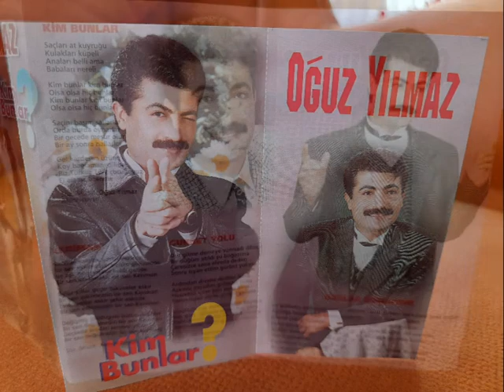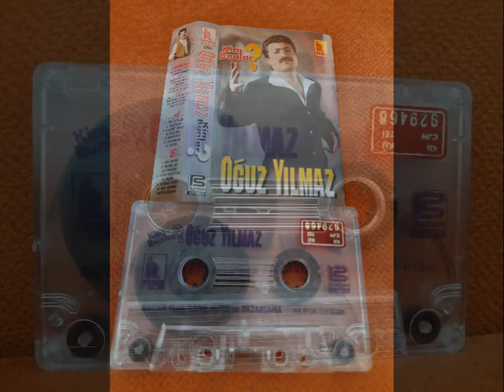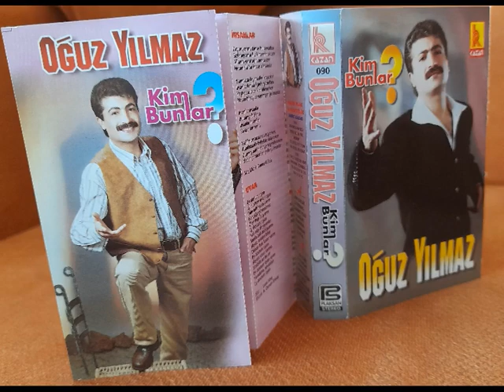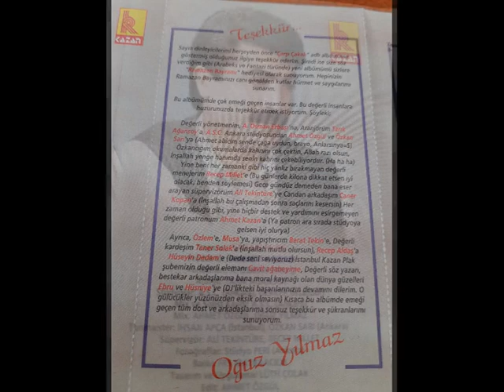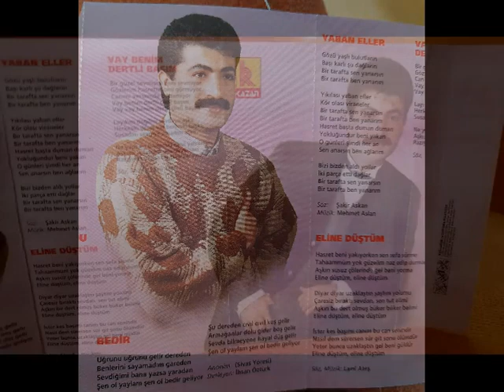OĞUZ YILMAZ & ELİNE DÜŞTÜM ORJİNAL KASET KAYIT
1996 - KİM BUNLAR
KAZAN PLAK VE KASETÇİLİK